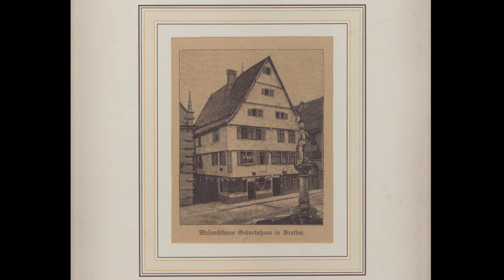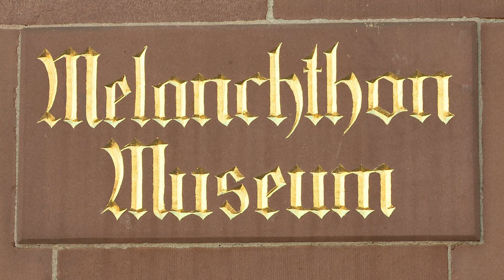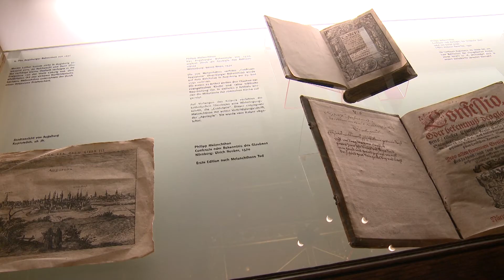Das Melanchthonhaus in Bretten - Eine Dokumentation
Das Melanchthonhaus in Bretten ist dem Reformator Philipp Melanchthon als Gedächtnisstätte gewidmet. Die Stadt Bretten ist der Geburtsort des Reformators. Eine Dokumentation von Katharina Mücke und Luisa Schnepf.